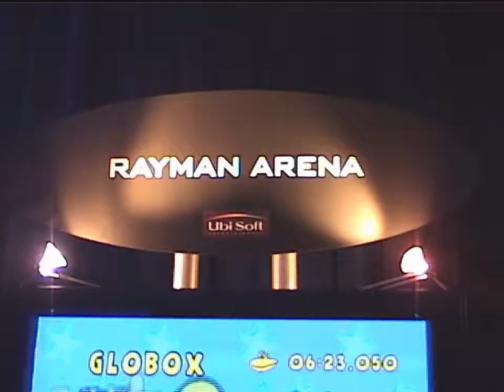Rayman Arena - E3 2002 Showfloor Footage